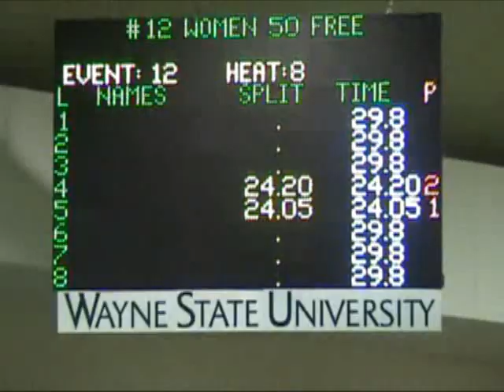swimoff 50 Free Morgan4.mp4